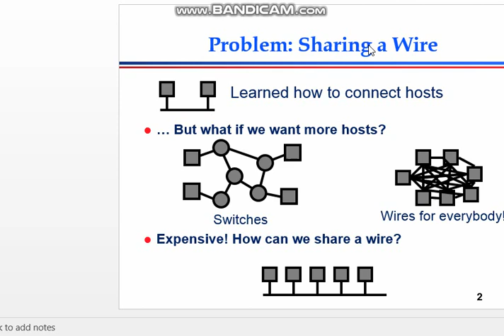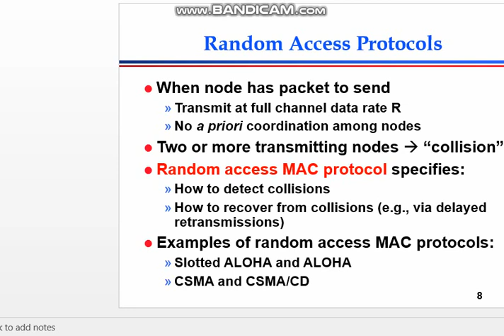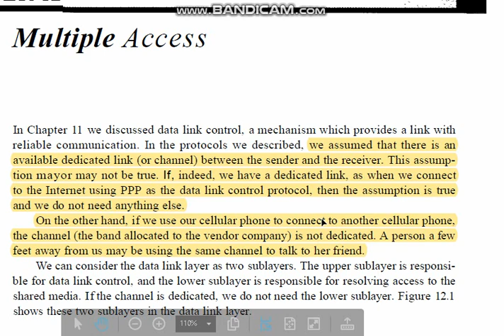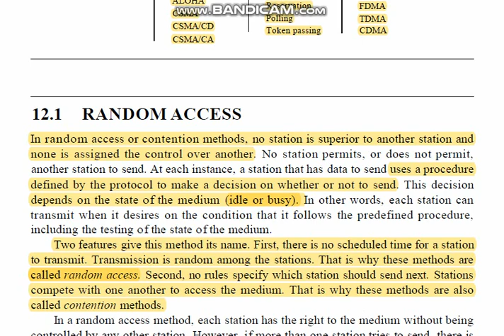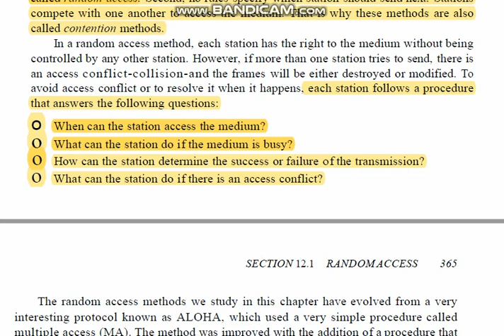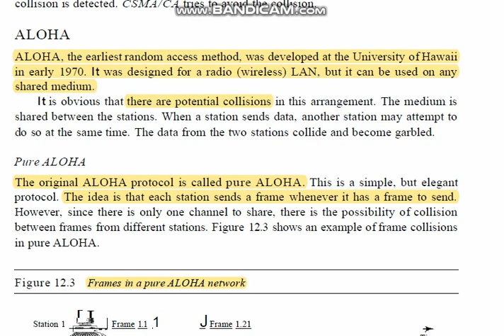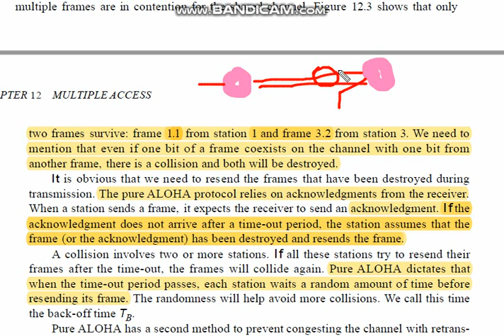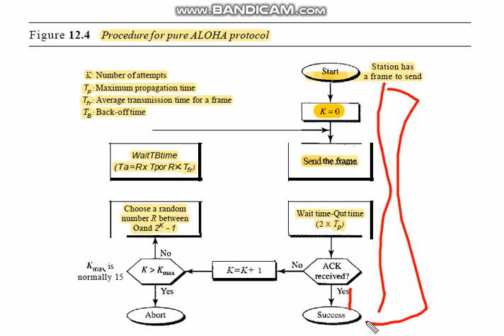Multiple Access (Networks)